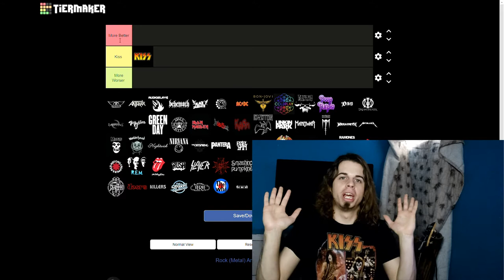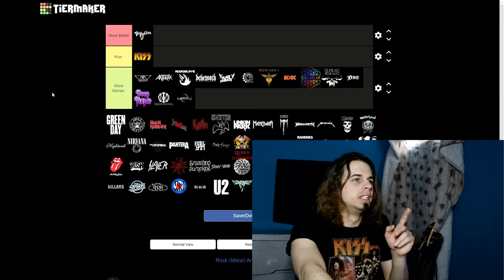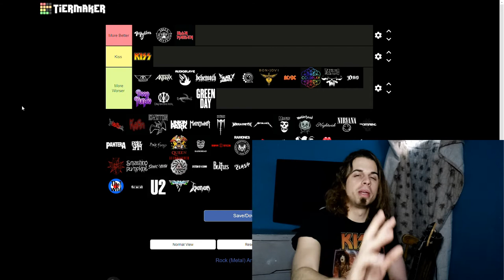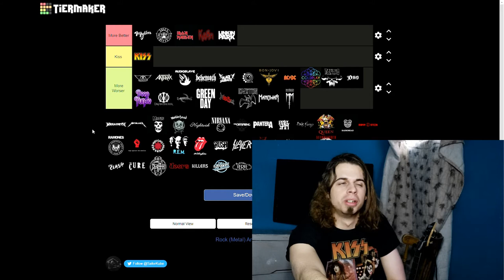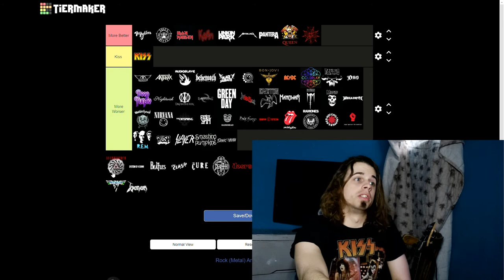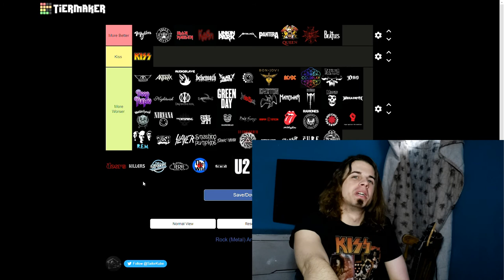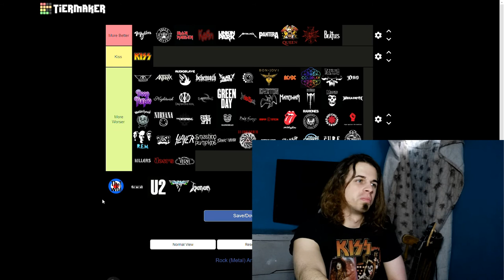Kiss Takes On Other Rock Groups!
Wanna Make your own list? Hit this link and send me yours!
Or just comment!